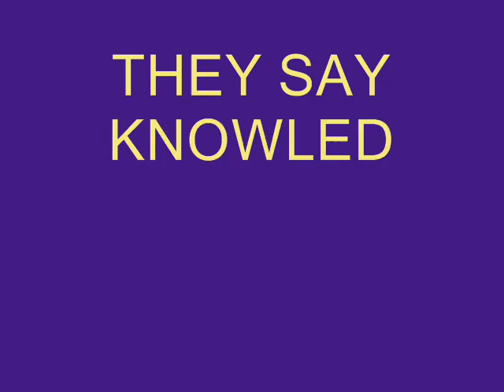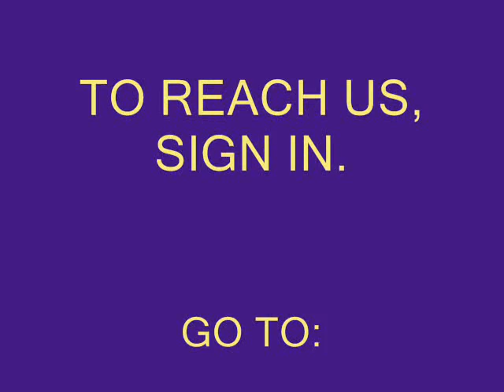SELL YOUR HOUSE FAST!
We Sell Houses In Weeks Not Months, even in today's market... For the best details visit us